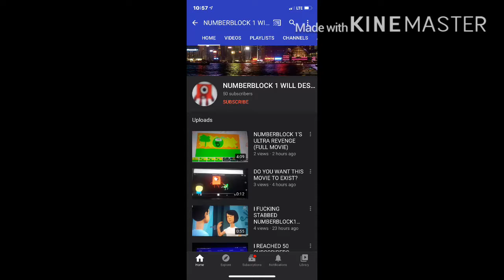NUMBERBLOCK 1 WILL DESTROY Parody